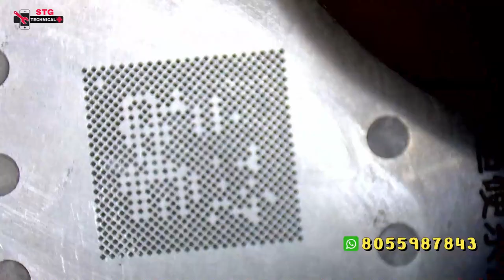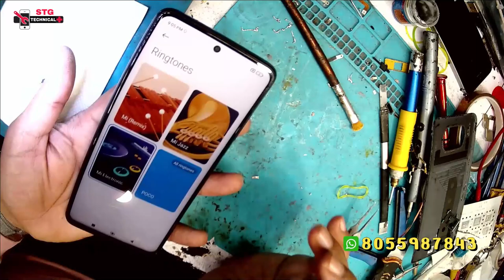poco x3 audio problem fix || ringer not work || air speaker not work || Mic not work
poco X3 sound not working
Poco X3 no sound front camera not open problem Kaise theek Karen
Poco X3 ka software downgrade kaise karen
Poco X3 ka software MIUI 13 se MIUI 12.5 ko downgrade kaise karen
Poco X3 ka software downgrade karne ka formula
Poco X3 ka no sound problem software downgrade karke Kaise theek kar sakte hain
Poco X3 no sound front camera not open issue
Poco X3 no sound problem ghar mein Kaise theek Karen
Poco X3 MIUI 13 software downgrade kaise karen
poco x3 audio problem fix
poco x3 ringer not work
poco x3 air speaker not work
poco x3 speaker not work
Poco x3 ringer not working
Poco x3 ringer problem solution
Poco x3 ringer IC problem
Poco x3 speaker not working
Poco x3 sound problem
Poco x3 sound not working fixed

POCO X3 ringer not working fixed | poco X3 ringer problem solution | poco X3 ringer ic problem

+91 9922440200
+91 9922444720